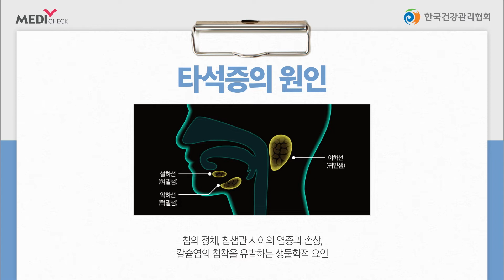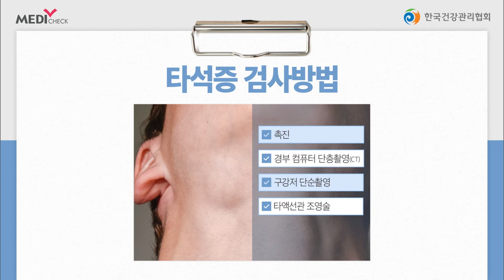음식을 먹을 때 턱 아래에 심한 통증을 느낀 A씨 -타석증 편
타석증을 오래 방치하면
목에 심한 염증이 발생할 수 있습니다.

타석증이 의심되는 증상이 생기면
조기검사 및 치료하는 것이 좋습니다.